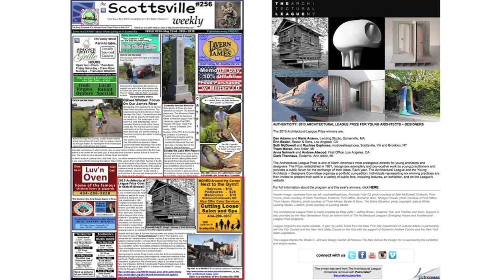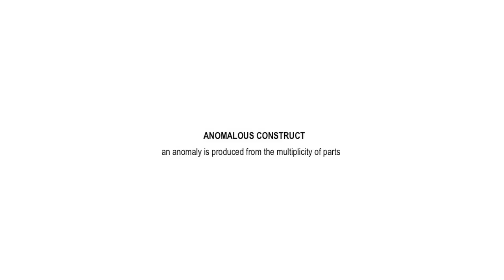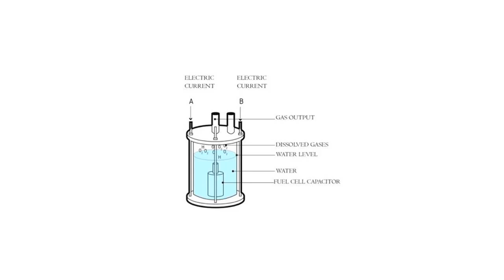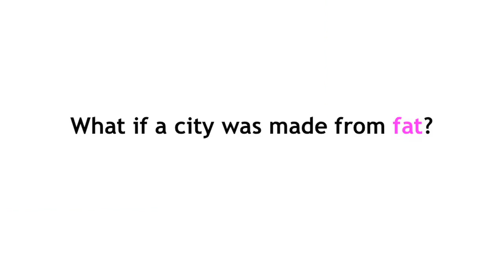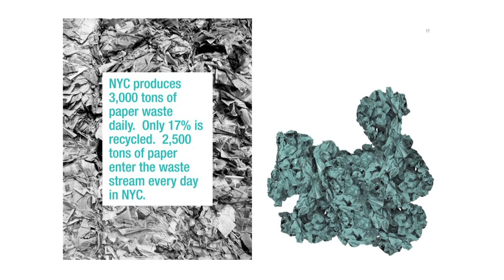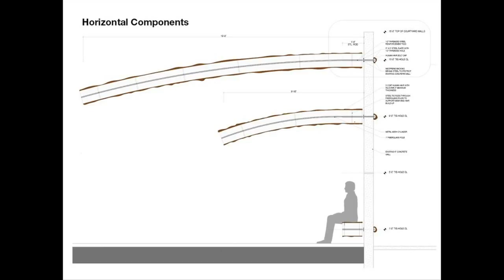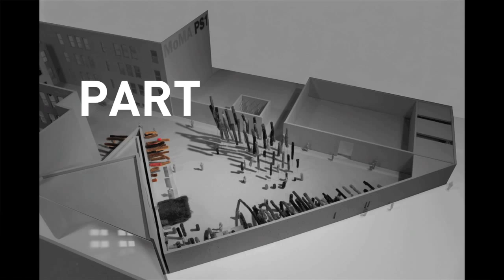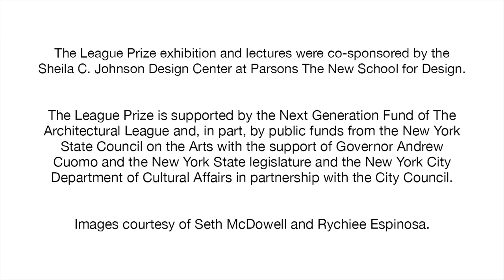League Prize 2015: mcdowellespinosa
The Architectural League Prize 2015
mcdowellespinosa
Seth McDowell and Rychiee Espinosa

Working from a storefront in Scottsville, VA and a brownstone in Brooklyn, NY, Seth McDowell and Rychiee Espinosa founded mcdowellespinosa in 2010 with attention to the “transformation of waste, excess, and the ordinary into new spatial and material realities.”

Influenced by Jacques Carelman’s Catalogue of Impossible Objects from 1969, which presents objects that question utility and offer solutions to seemingly irrelevant problems, mcdowellespinosa investigates the “unfindable.” The pair presents their principles of 3 Unfindable Constructs that test the rules of authenticity, manipulate materials, and explore “light and space, scale and structure.” The Anomalous Construct seeks to “produce variation in the sameness” through manipulation of a repetitive unit; the Syzygia Construct tests the fusion of opposing materials to find an alliance between them; and the Clinamen Construct explores “a principle of deviance” to “reposition the unfamiliar.”

To illustrate these constructs, McDowell and Espinosa present a series of recent projects, including Water Fuel, which proposes a Water Scooter Network for Manhattan powered by water converted to fuel through electrolysis; Geonachos, a material study of hot wax introduced to cold water; and My Hair is at MoMA PS1, which uses human hair waste as a building material.